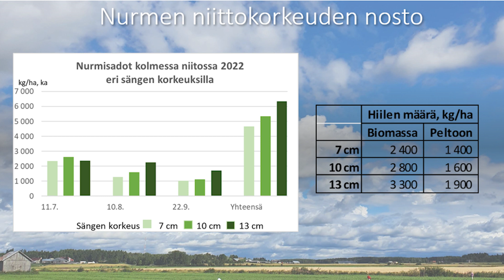TIME: Nurmen niittokorkeuden säätö Luopajärven tilalla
Mitä vaikutuksia nurmen niittokorkeuden säädöllä voi olla? Millaisia eroja kasvustossa näkyy eri niittokorkeuksien välillä, vai näkyykö niitä ensinkään? TIME-hankkeen pilottitilan kokeilulohkolla on paneuduttu näihin asioihin. Videolla Luopajärven tilan väki kertoo nurmen niittokorkeuden säätöön liittyvistä odotuksistaan ja kokemuksistaan. Videolta löydät myös TIME-hankkeen tuloksia kasvukaudelta 2022 tämän toimenpiteen osalta.

Tulevaisuuden ilmastoviisas maataloustuotanto Etelä-Pohjanmaalla (TIME) -hanke on Maa- ja metsätalousministeriön rahoittama, ja se kuuluu Hiilestä kiinni –ilmastotoimenpidekokonaisuuteen. Toteuttajina toimivat Seinäjoen ammattikorkeakoulu ja Kurikan kaupunki.

Käsikirjoitus ja kuvaus – Raisa Leppänen, SeAMK & Annika Lillvik, SeAMK
Editointi ja tekstitys – Raisa Leppänen, SeAMK
Kuvauspaikka – Luopajärven tila, TIME-hankkeen pilottitila